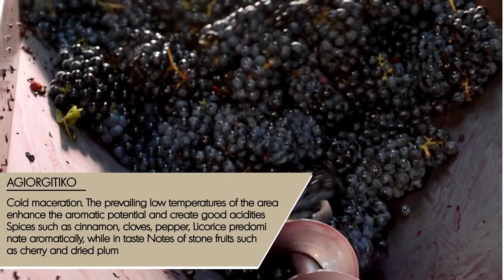Agiorgitiko Cinque Limited Edition Bottling - Cinque Wine & Deli